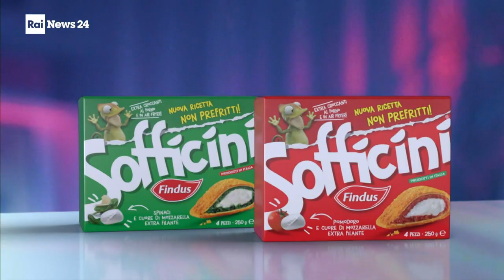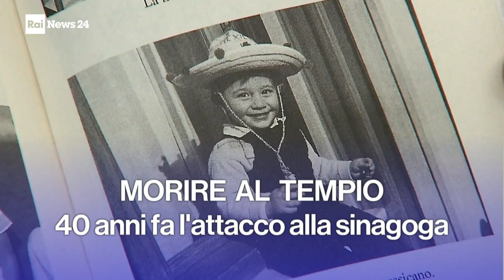Rai News 24: 9th October 2022